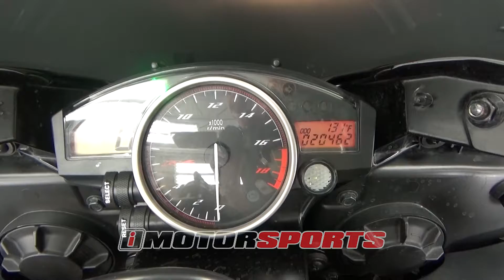2010 Yamaha YZF-R6 A3189@ iMotorsports